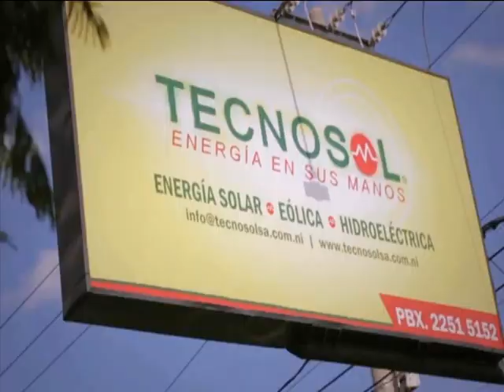La promesa del Biogás